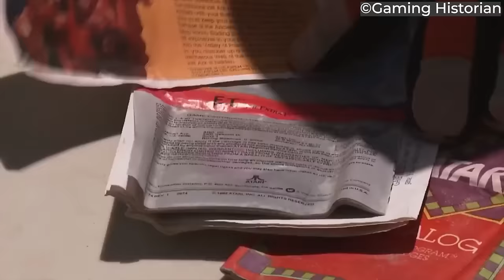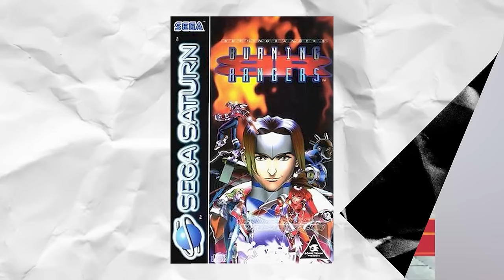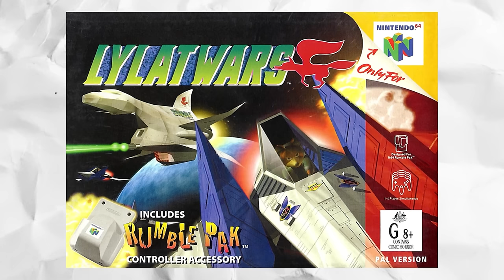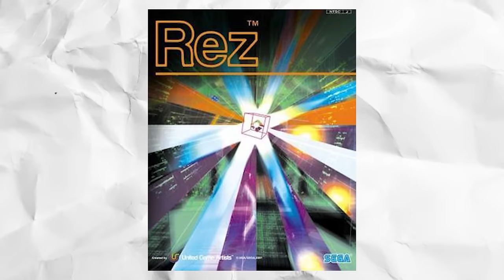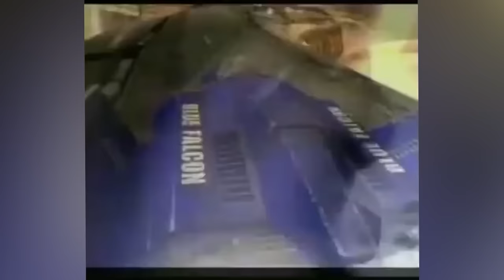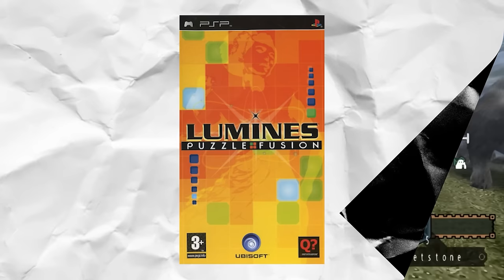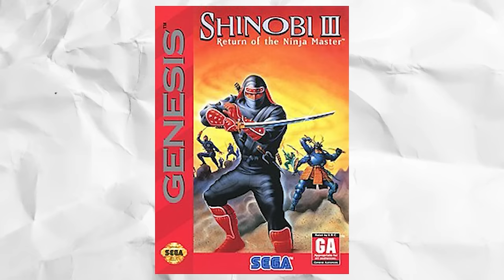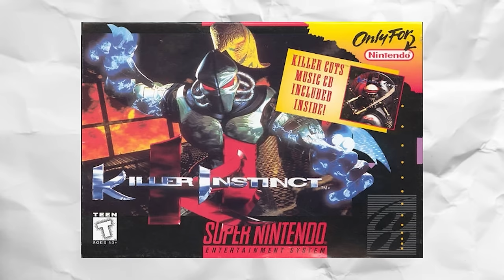25 Best Game Consoles of ALL TIME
With us now deep into the ninth generation and the future of the home console as we know it seemingly changing in ways few could predict, it’s time to look back on the best video game consoles of all time across many years and far too many words.

Of the many thousands of culture-shaking inventions of the 20th century, few have shaped entertainment as we know it as the dawning of the video game console. Released in 1972, the Magnavox Odyssey (with the kind of name that gave gaming a nerdy reputation for decades) is often heralded as the very first video game console, allowing players to swap around game cards to change up the gameplay from Table Tennis to Submarine. Compare those graphics to today’s games and it’s clear just how far we’ve come in the intervening years of this still remarkably young industry.

00:00 Intro
02:49 Atari 7800
03:47 PlayStation Vita
05:17 Sega Master System
06:28 3DS
08:08 Saturn
09:46 Xbox Series X & S
11:42 Wii
13:38 DS
15:18 PlayStation 5
16:54 Game Boy
18:30 Nintendo 64
20:22 PlayStation 3
21:53 Xbox
23:45 Game Boy Advance
25:15 Dreamcast
26:55 NES
28:47 GameCube
30:35 PlayStation
32:21 PlayStation Portable
34:08 Xbox 360
35:47 Genesis
37:32 PlayStation 4
39:20 Switch
40:58 SNES
42:58 PlayStation 2

👉Want to see what these consoles have to offer in terms of their best games?